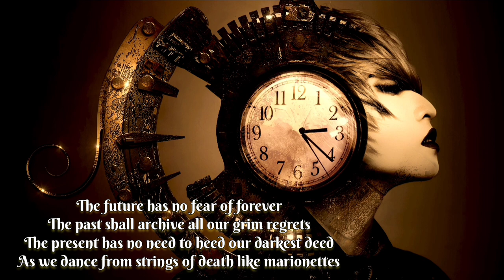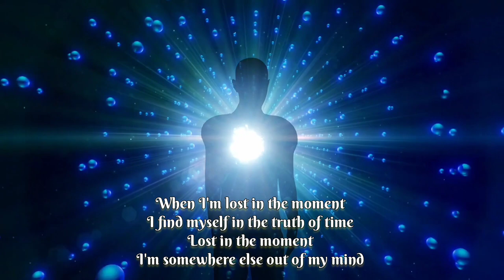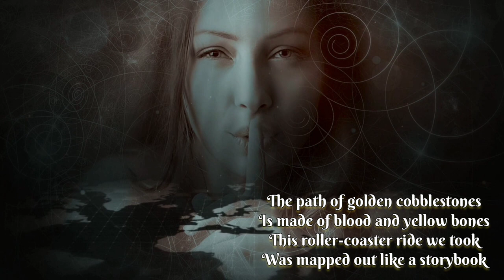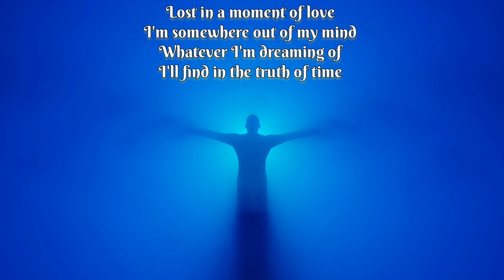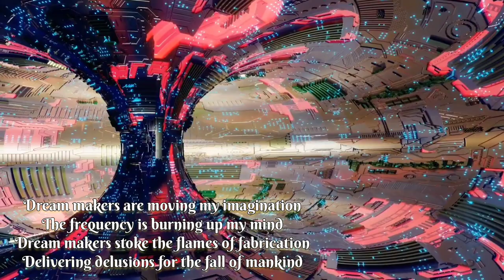'Dream Makers' ... msg from John Lemon with Thomas Schoenberger (Sophia Musik)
Greetings everyone,

Special thanks to [Pianist/Composer] Thomas Schoenberger for this breathtakingly beautiful track featuring a stunning performance by vocalist Anne Schoening
Link to Sophia Musik channel below.

Dream Makers

The future has no fear of forever
The past shall archive all our grim regrets
The present has no need to heed our darkest deed
As we dance from strings of death like marionettes

We dance from strings of death like marionettes

When I'm lost in the moment
I find myself in the truth of time
Lost in the moment
I'm somewhere else out of my mind

Dream makers are moving my imagination
The frequency is burning up my soul
Dream makers stoke the flames of fabrication
Delivering delusions for you to unfold

We flow to a future on rivers of the past
With pliant thoughts like dewdrops on the grass
Images implanted are perceived as necromantic
In moments of epiphany I'm glowing with lucidity

The path of golden cobblestones
Is made of blood and yellow bones
This roller-coaster ride we took
Was mapped out like a storybook

Lost in a moment of love
I'm somewhere out of my mind
Whatever I'm dreaming of
I'll find in the truth of time

The frequency is burning up being
Delivering delusions for you to believe in

The frequency is burning up my mind
Delivering delusions for the fall of mankind

John Peacox
Footage
Open source except;
'Moon' footage by

Cherelle Jardine
'Bleeding Water'

Garrett
'Little Dreams'